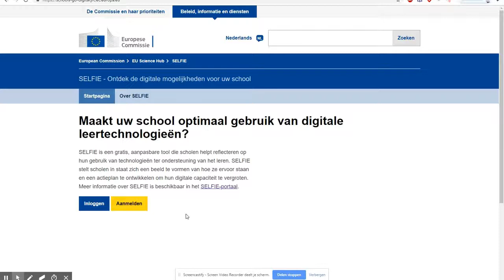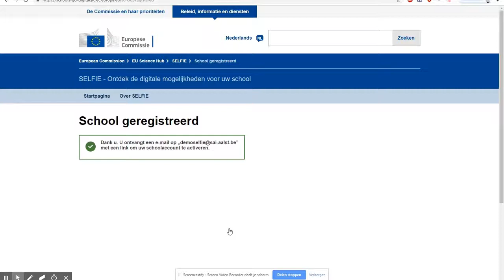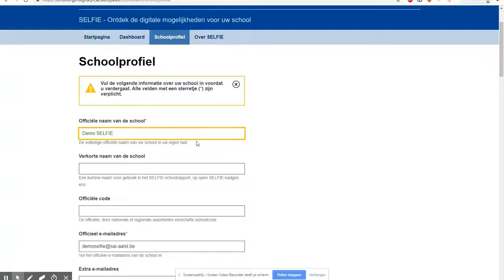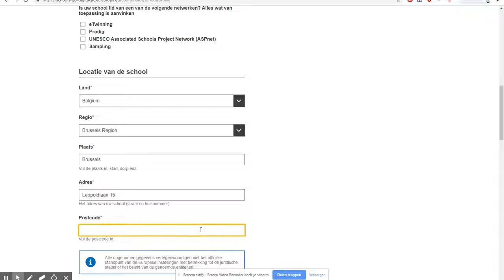SELFIE - STAP 1: registratie en schoolprofiel invullen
In deze video tonen we je hoe je jouw school kan aanmelden en registreren voor de start van een SELFIE-bevraging op school.